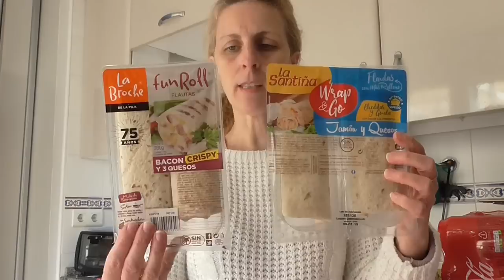Compras Bon Sabor y Lidl | Maria Terron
Espero que os guste, un besito!!!

ACTIVAD LA CAMPANITA!!!